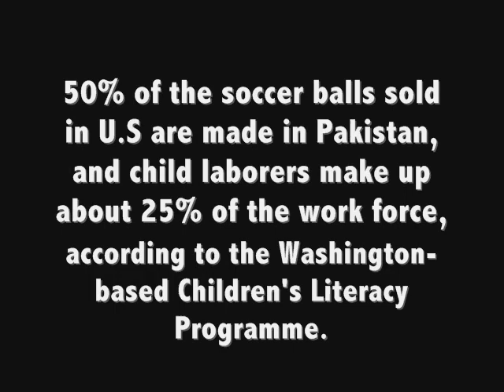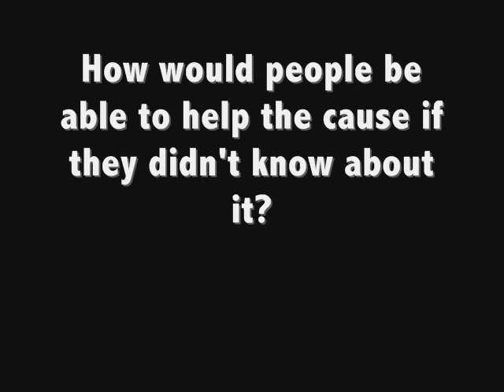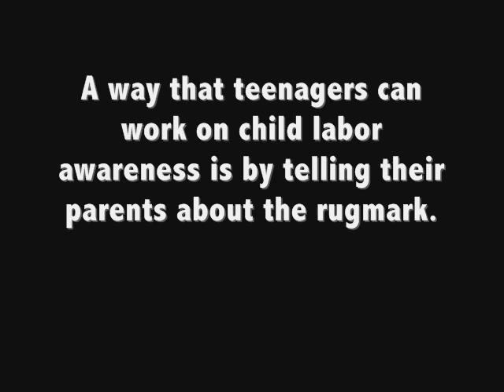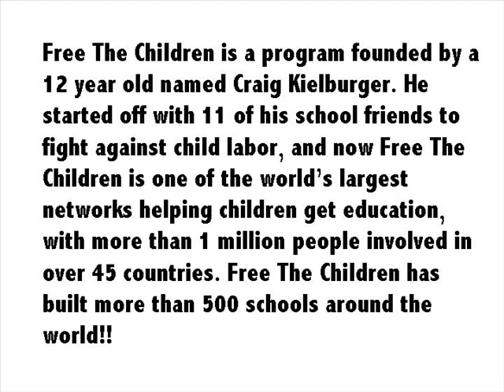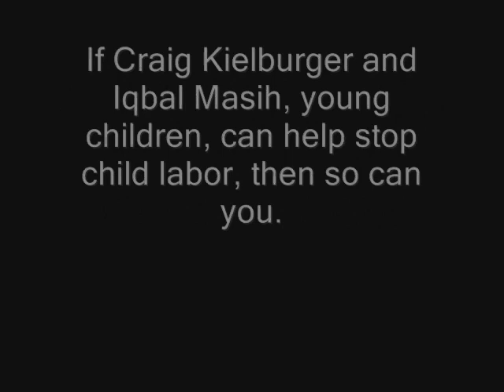Child Labor in Pakistan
I have no ownership over this music or these pictures.